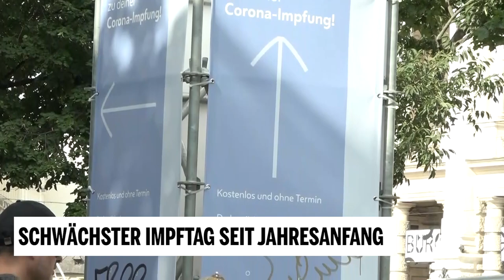Schwächster Impftag seit Jahresanfang